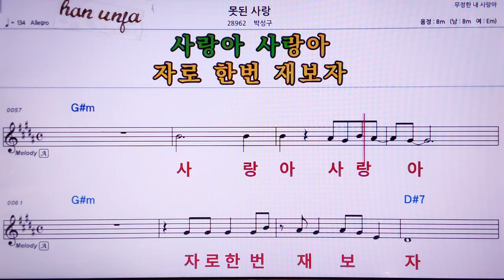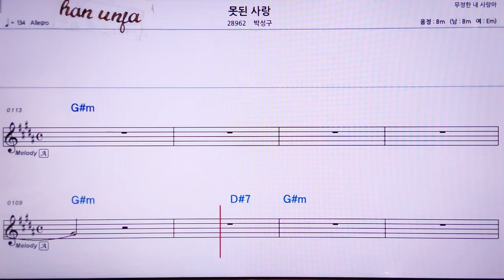💖못된 사랑/박성구 👍MR,노래방, 악보, 코드,Karaoke With Sheet Music